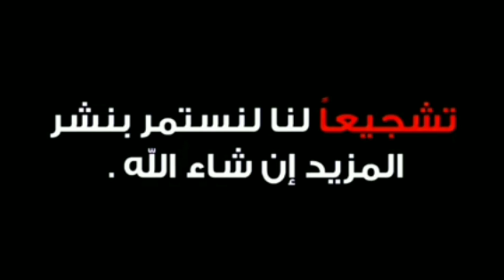3 يناير، 2024 كيكة لتحمر وجهك وجهك قدام ضياف ساهلة توجد في الحين رطبة وخفيفة وللذيذة متشبعوش منها 👌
كيك اسفنجي#
كيك ساهل#
كيك بالفواكه الجافة#
كيك بالتفاح والفواكه#
كيكة المول العجيب#
كيكة بجوج بيضات#
كيكة اسفنجية#
كيك الفراولة #
كيك الفواكه المعسلة #

المقادير.
3 حبات بيض.
كأس الاربع سكر.
كأس الاربع زيت.
قبصة ملح.
علبة ياغورت من وزن 110غ.
الدقيق حسب الخليط.
للتزيين.
للوز.
الجوز.
الثمر.
شكلاطة.
زبيب.